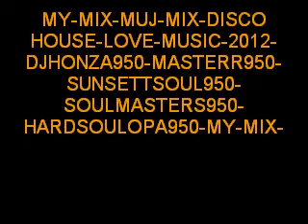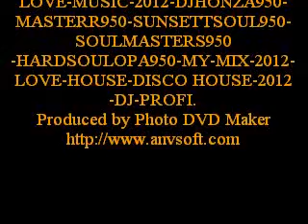MY-MIX-MUJ-MIX-DISCO HOUSE-LOVE-MUSIC-2012-DJHONZA950-MASTERR950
MY-MIX-MUJ-MIX-DISCO HOUSE-LOVE-MUSIC-2012-DJHONZA950-MASTERR950-SUNSETTSOUL950-SOULMASTERS950-HARDSOULOPA950-MY-MIX-2012-LOVE-HOUSE-DISCO HOUSE-2012-DJ-PROFI.